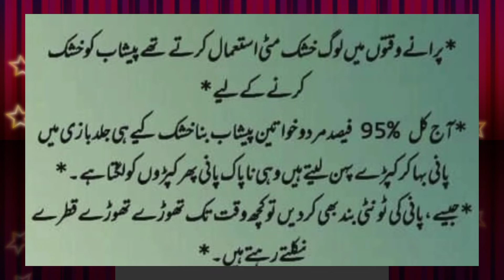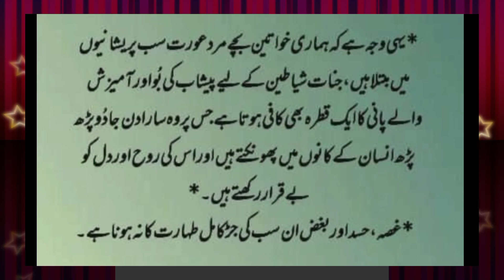وضو طہارت کے اہم مسائل